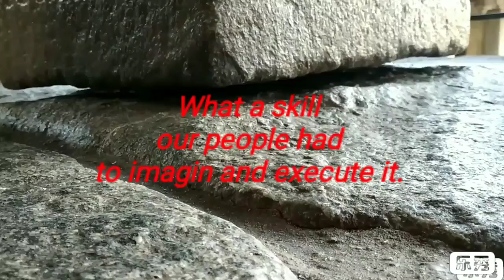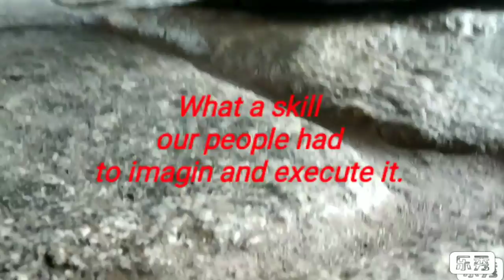Lepakshi, Veerabhadra Temple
The temple is of the Vijayanagara architectural style.The main temple is laid out in three parts, these are: The assembly hall known as the Mukha mantapa or Natya mantapa or Ranga mantapa; arda mantapa or antarala (ante chamber); and the garbhagriha or the sanctum sanctorum.] The temple, as an edifice, is encircled by two enclosures. The outermost walled enclosure has three gates, the northern gate is used regularly. The inner east gate is the entry to the assembly hall, which is a large sized open hall designed with a large space in its central part.

It is at the entrance to the sanctum sanctorum and has a profusion of sculptures and paintings over every inch of space on the columns and ceiling. The images on the pillars and walls are of divine beings, saints, guardians, musicians, dancers and 14 avatars of Shiva. Figurines of the goddesses Ganga and Yamuna flank the entrance to the sanctum. The exterior columns of this hall are built over a decorated plinth; the decorations are in the form of blocks of carved images of horses and soldiers. The columns are slim and have features of collonettes carved with eaves, overhanging in a curved shape. The open space in the middle part of the hall is defined by large columns or piers which have carvings of triple figures.In the columns in the northeastern part of the hall, there are images of Natesha flanked by Brahma and a drummer. In an adjoining column there are figurines of nymphs in dancing postures, flanked by a drummer and cymbalist. The column at the southwest part of the hall has an image of Parvathi, Shiva's consort, flanked by female attendants. There are also carvings of divinities such as Bhringi with three legs and Bhikshatana carved in a dancing posture; this is in the northwestern part of the hall. The ceiling of the hall is fully covered with mural paintings depicting the scenes from the epics, the Mahabharata, the Ramayana, and the Puranas along with the life sketches of the benefactors of the temple.[3][2] The paintings in each bay on the ceiling of the main mandapa, the antarala and other shrines, depict the grandeur of Vijayanagara pictorial art. They are painted over an initial plaster layer of lime mortar. The colour scheme consists of vegetable and mineral colours of yellow, ochre, black, blue and green blended with lime water; the background is generally painted in red colour. Apart from figures of gods and goddesses, in the presence of the devotees arranged in rows, the frescoes also depict the incarnations of Vishnu. The paintings are in striking compositions where the particular emphasis is on the period costumes and facial expressions.

The fresco in the ceiling of ardha mantapa (ante chamber), which is said to be Asia's largest, measures 23 by 13 feet (7.0 m × 4.0 m). It has frescoes of the 14 avatars of Lord Shiva as: Yogadakshinamurthy, Chandes Anugraha Murthy, Bhikshatana, Harihara, Ardhanarishwara, Kalyanasundara, Tripurantaka, Nataraja, Gouriprasadaka, Lingodhbava, Andhakasurasmahara and so forth.

The presiding deity deified in the sanctum sanctorum is a near life-size image of Veerabhadra, fully armed and decorated with skulls. There is a cave chamber in the sanctum where sage Agasthya is said to have lived when he installed the image of the Linga here. The ceiling in the sanctum above the deity has paintings of the builders of the temple, Virupanna and Viranna, regally dressed and crowned with headgear similar to those adorning the Krishnadevaraya's bronze statue in Tirupati. They are depicted, with their entourage, in a state of reverential prayer, being offered sacred ashes of their family deity.

Within the temple complex, on the eastern wing, there is a separate chamber with Shiva and his consort Parvathi carved on a boulder. In another shrine chamber there is an image of Lord Vishnu.

Within the temple precincts, to its eastern side, there is huge boulder of granite stone which has carving of coiled multi-hooded serpent providing an umbrella cover over a Linga.

A huge granite Nandi (bull), 20 feet (6.1 m) in height and 30 feet (9.1 m) in length, bedecked with garlands and bells, carved out of a single block stone, is located about 200 metres (660 ft) from the temple, which faces the statue of the serpent in the precincts of the temple.